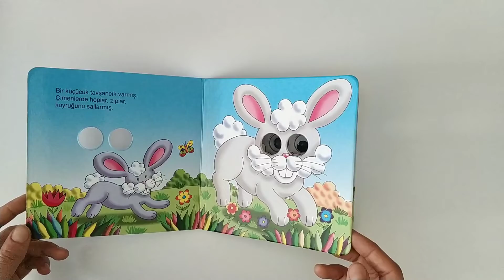Bir küçücük tavşancık delikli kitap